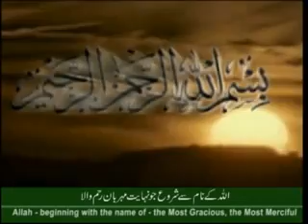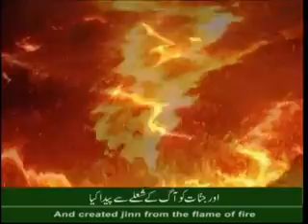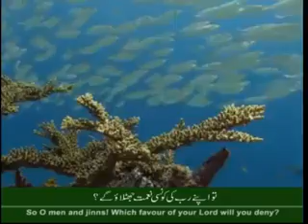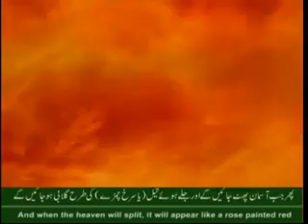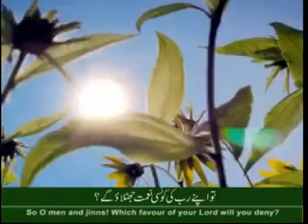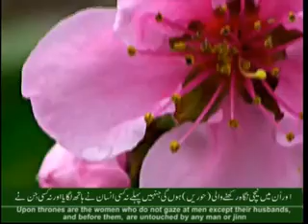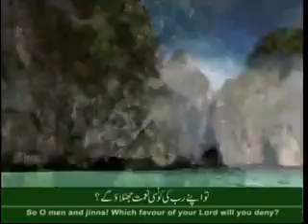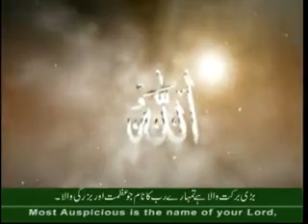Sura e Rehman in the voice of Qari Muhammad Abbas Student of Qari Syed Sadaqat Ali 240P